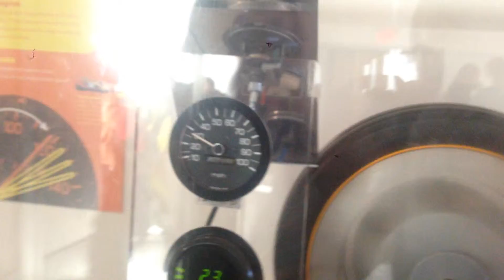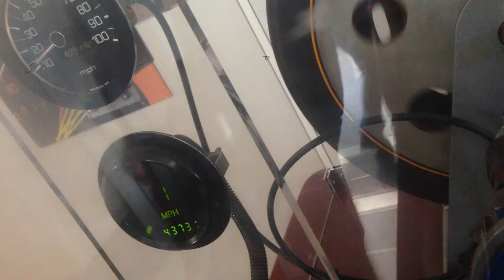Crank driven car wheel and speed gauges in the Liberty Science Center